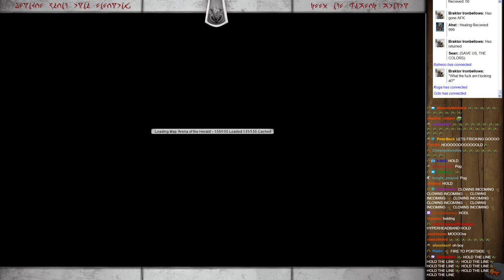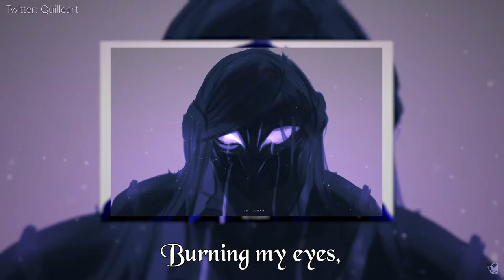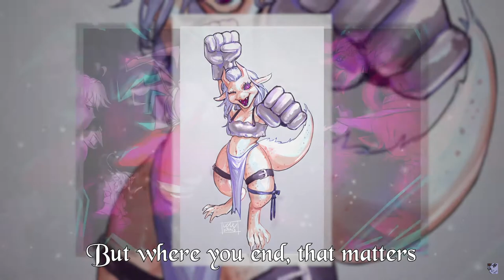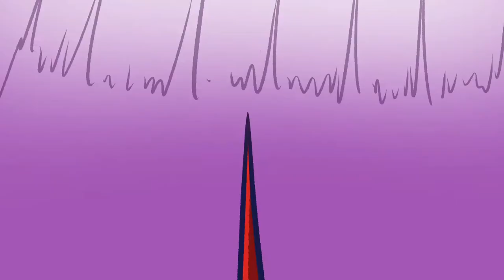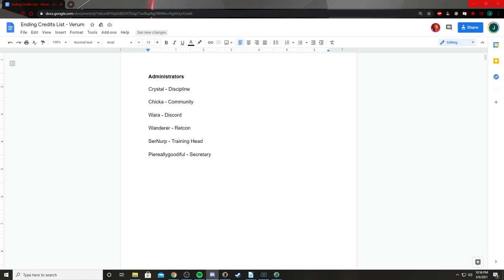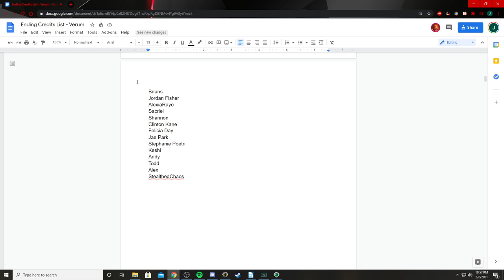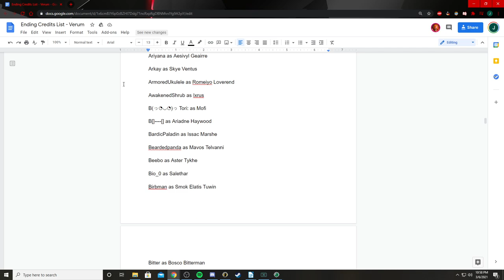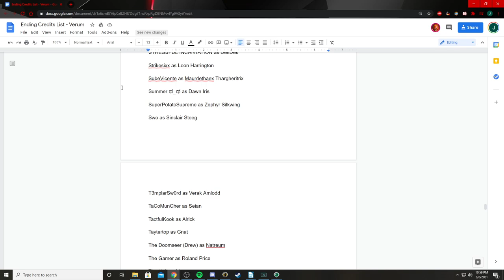Endgame [Full VOD] (Multi - DnD Campaign Crossover - Violet Arc Finale)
Everything has lead up to this.
Finale of the Violet Arc/Phase 1, 2 and 3.

Falcon Bladeweaver
Koga
Scorter Firefist